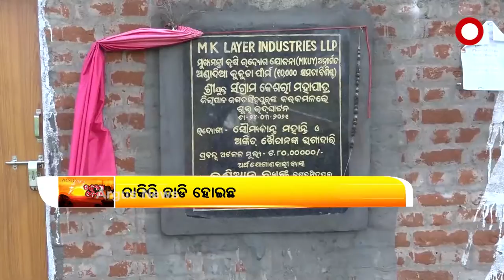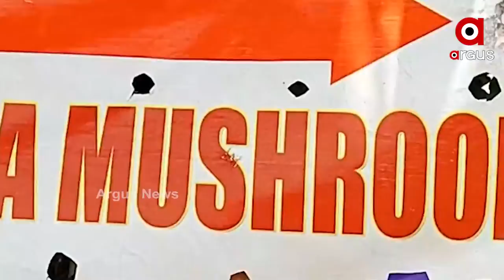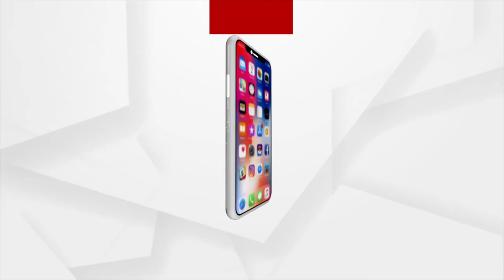ଉଦ୍ୟମୀ ଓଡ଼ିଶା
ଉଦ୍ୟମୀ ଓଡ଼ିଶା : ଚାକିରି କରିବା ନୁହେଁ ବରଂ ଚାକିରି ଦେବା ହିଁ ସଫଳତା,ଏ ଭଳି କିଛି ସଫଳତାର କାହାଣୀ ନେଇ ଆମ କାର୍ଯ୍ୟକ୍ରମ